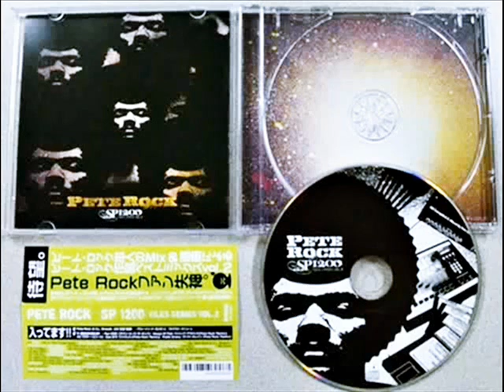09. Pete Rock & CL Smooth ft. Young Guns - Death Becomes You